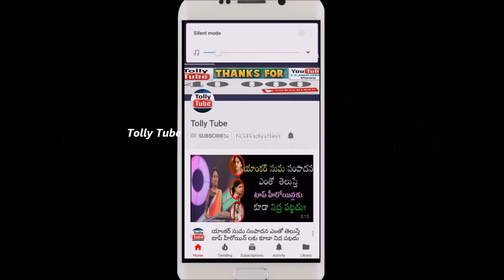తండ్రి కోసం గుండు హనమంతరావు కొడుకు ఏమి వదులుకున్నాడో తెలుస్తే షాక్ అవుతారు తండ్రి మరణంతో అనాధ అయిపో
►తండ్రి కోసం గుండు హనమంతరావు కొడుకు ఏమి వదులుకున్నాడో తెలుస్తే షాక్ అవుతారు..తండ్రి మరణంతో అనాధ అయిపోయిన అతనిని దత్తత తీసుకున్న ఆ స్టార్ ఎవరో తెలుసా

v=X8UM8F6yn9k